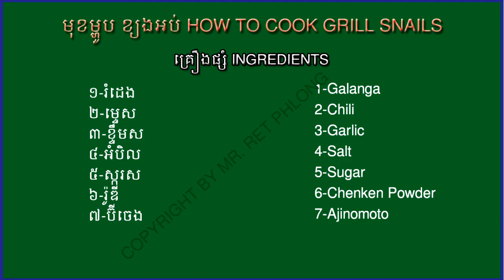Grilled natural snails with hot grocery and butter - Amazing cute lady cooking natural snails.